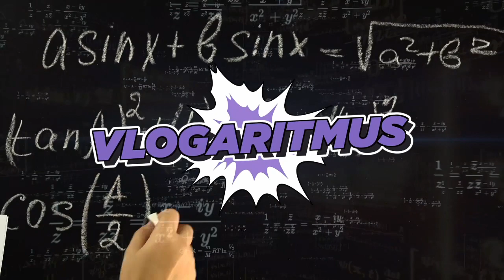Vlogaritmus 46. rész: Átállás az új NAT-ra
A mai részben arról mesélek, hogy milyen átállni úgy az új NAT-ra, hogy semmi időt nem kaptak a diákok, tanárok és szülők a felkészülésre.